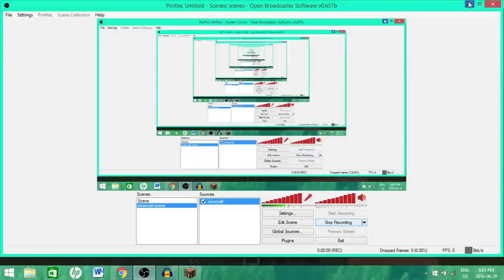lucky block mod showcase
today i will be showing you the things that can drop in the lucky block delta and i will be gone for the next few days so if you can like comment and sub that will be great